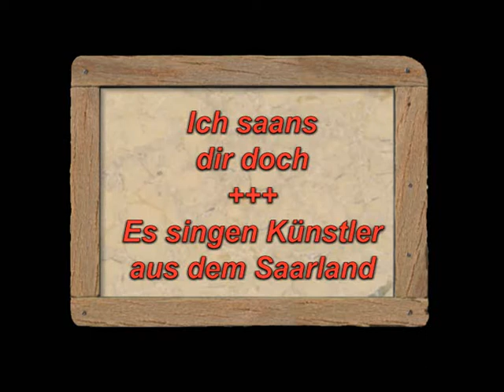Ich saans dir doch - Ingrid Peters, Die Globetrotter und Freunde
Dieses Lied wurde für die Fernsehsendung des SR
komponiert. Es singen: Ingrid Peters, Die Globetrotter,
Georg Seitz, Fes und andere.
Text: H.R. Neubrech
Verlag: bawack-music